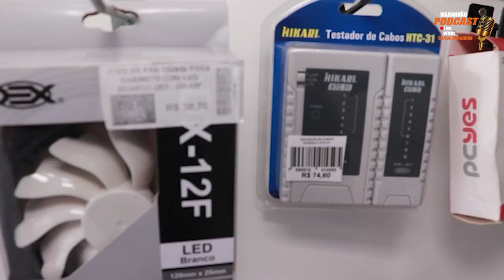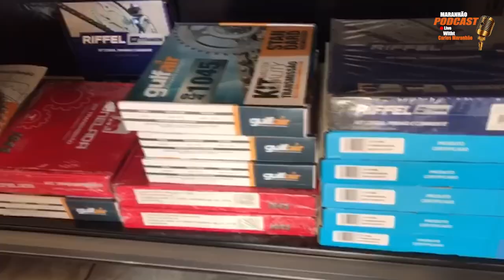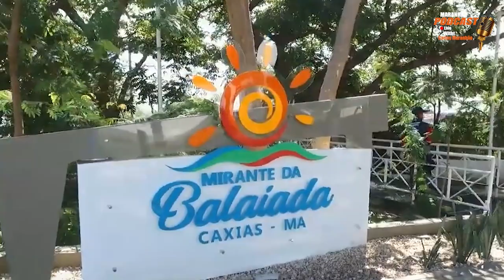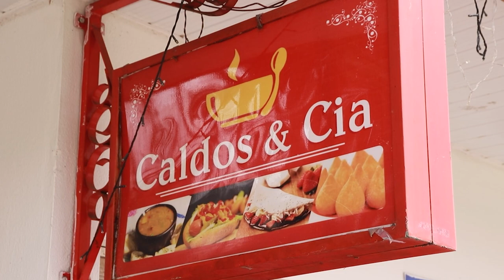ELANNE AMORIM é nossa convidada no MARANHÃO PODCAST DE HOJE.